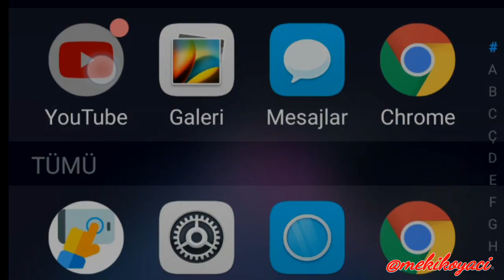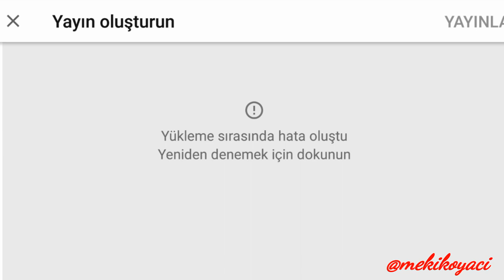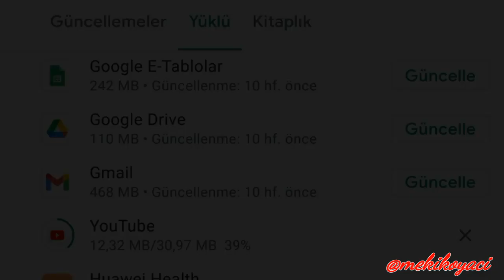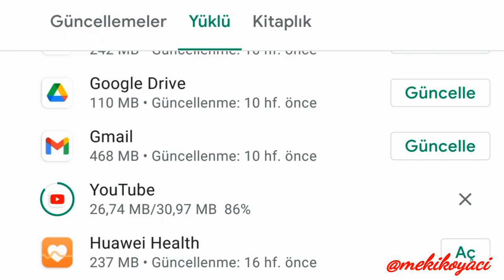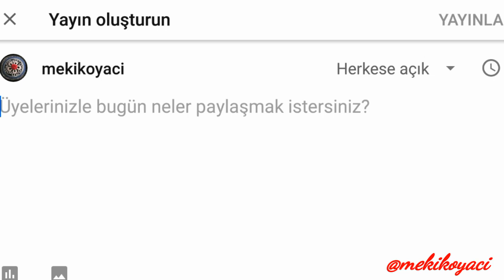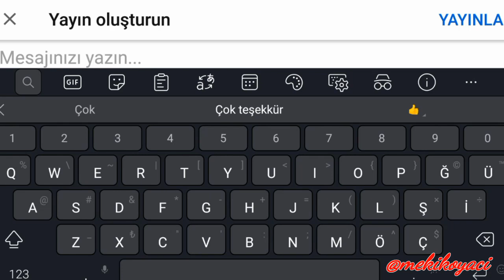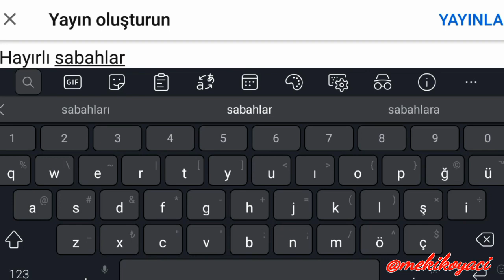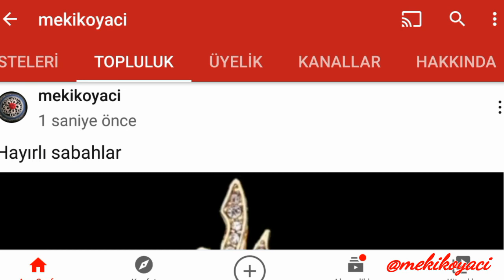Youtube toplulukta resim nasıl paylaşılır youtube nasıl güncellenir cep telefondan toplulukta resim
Youtube güncellemeleri youtube nasıl güncellenir telefondan toplulukta resim paylaşma nasıl olur